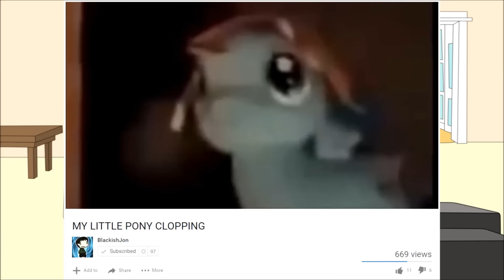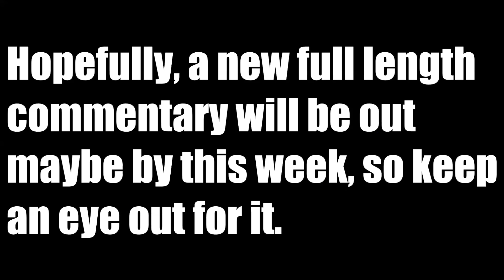MTRShots #9: "The Sound of Laziness" (Owen Es)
So...another one-shot...kill me...

Also, expect a full length commentary soon.